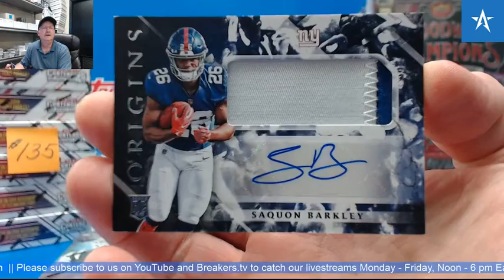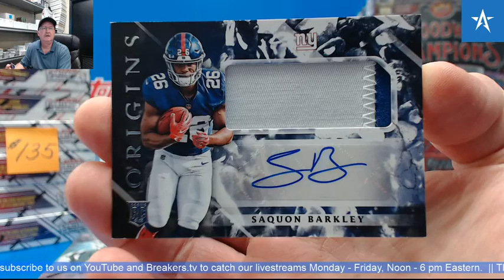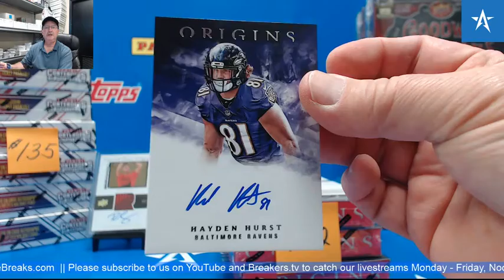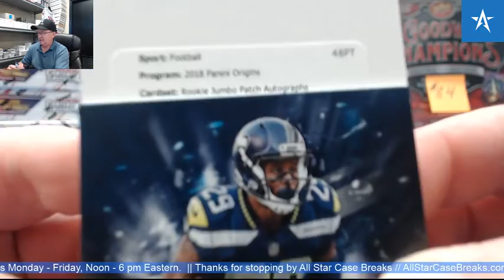2018 Panini Orgins Football Box Break - Saquon Barkley RPA Patch Auto!